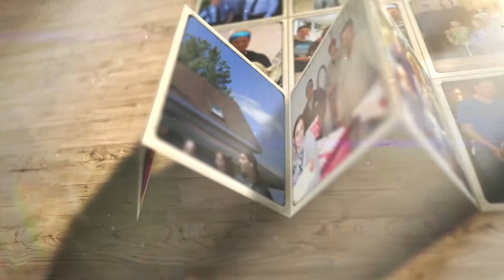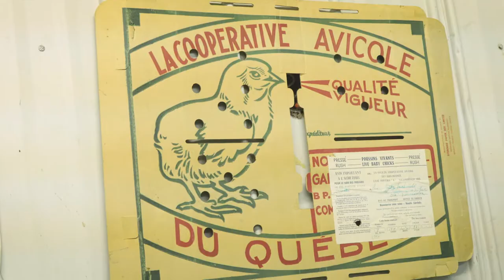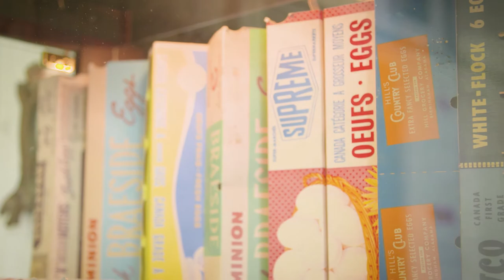Rencontrez Nil Béland, producteur d'œufs à Plaisance en Outaouais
En 1994, Nil Béland a pris la relève de la ferme familiale dans la région de Chaudière-Appalaches. Puis, en 2003, la famille a déménagé en Outaouais où le volet des œufs de consommation est venu s’ajouter à celui de la volaille.

« Je suis fier de contribuer à nourrir tous nos citoyens, les riches comme les moins nantis de notre société. Tout le monde a droit à une alimentation de qualité. »